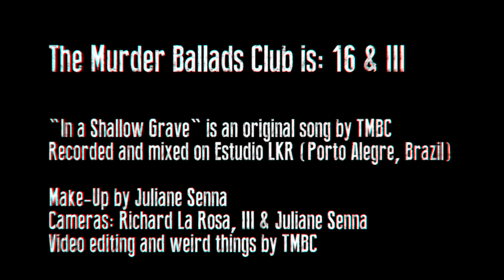The Murder Ballads Club - In A Shallow Grave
The Murder Ballads Club is
16 & III

"In a Shallow Grave" is an original song by TMBC
Recorded and mixed on Estudio LKR (Porto Alegre, Brazil)

Make-Up by Juliane Senna
Cameras: Richard La Rosa, III & Juliane Senna
Video editing and weird things by TMBC